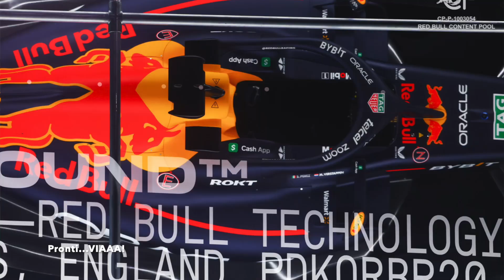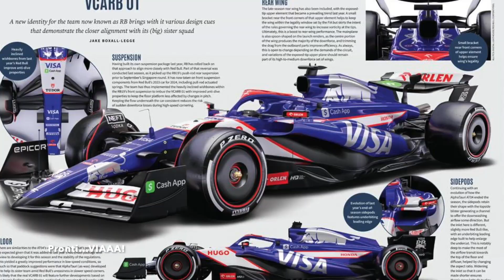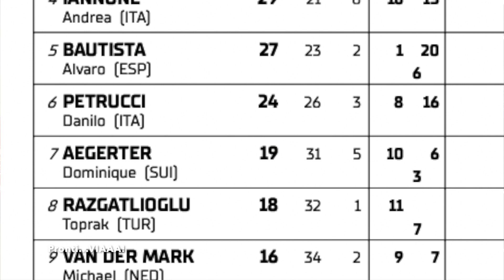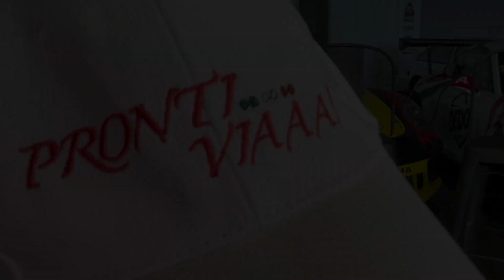PRONTI...VIAAA - MOTORSPORT BOOMER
PRONTI…VIAAA!!! 💥🏁💥
Motorsport Boomer!
Giussano - Si respira aria di motori: dalla Formula 1, al motomondiale alla Superbike e a tutti gli altri Campionati con i commenti e le riflessioni di un grande campione al volante e un grande campione nella vita, colui che ha scritto gran parte della storia dell’Automobilismo, il cowboy delle corse: Arturio Merzario insieme a Patrizio Cantù opinionista Motorsport con un vissuto infinito tra piste e box!🏁💥🏁
Ingrediente fondamentale: passione motori!
L’idea è quella di riportare in un futuro, non troppo lontano, un programma con il pubblico e i club di appassionati
Il nuovo appuntamento nasce sotto i riflettori della Concessionaria Autoroma, dove si trova in esposizione anche la Ferrari dell’Academy di Arturio..
Il programma è condotto, moderato e “cucito”dalla giornalista Silvia Terraneo,  attiva nei motori da oltre 20 anni💥

Ospiti:
Arturio Merzario - F1 Driver
Patrizio Cantù - Opinionista Motorsport

GRAZIE!